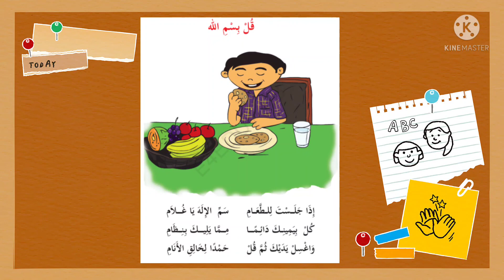std 3 Arabic page no 28